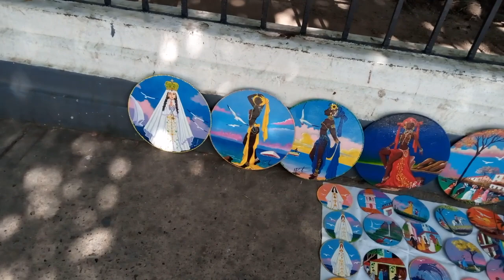Jairo un artista empírico, conoce su Historia ❤️👂👀👀